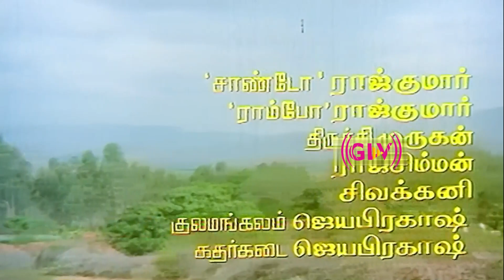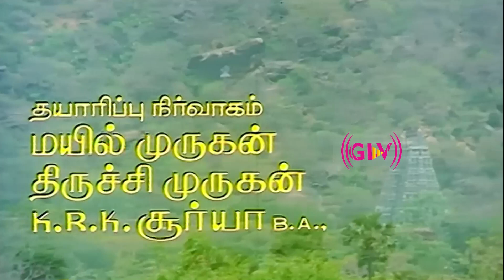Paandi Nattu Thangam HD | Ilaiyaraaja | Karthik | Nirosha | Tamil Ilaiyaraja Hits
Movie : Pandi Naatu Thangam
Song : Paandi Naattu Thangam
Sung By : Ilaiyaraaja
Lyrics : Gangai Amaran.
Starring :  Karthik, Nirosha
Release Date:
19 May 1989